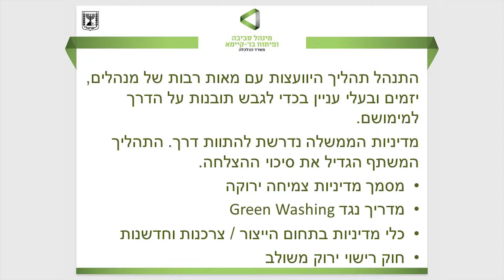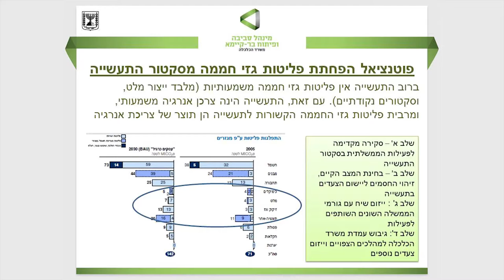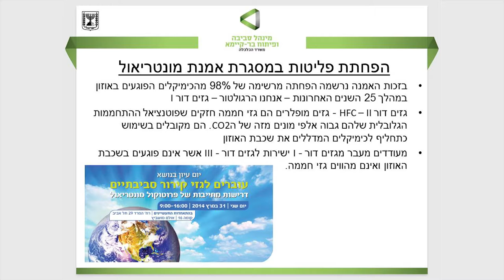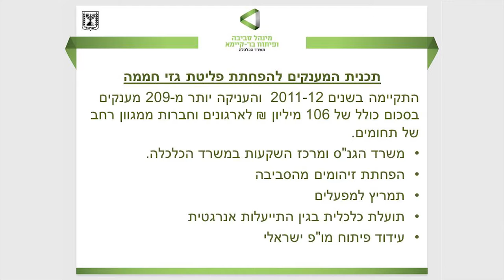ועידת מדיניות האקלים - מושב א'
יום עיון לבחינת מדיניות האקלים בישראל המבוססת על יעדים חברתיים וכלכליים. נושא המושב: "מהצהרת קופנהגן של הנשיא פרס לדוח ועדת שני". יו"ר המושב מוסי רז, בהשתתפות אדי בית הזבדי ודורון אברהמי.